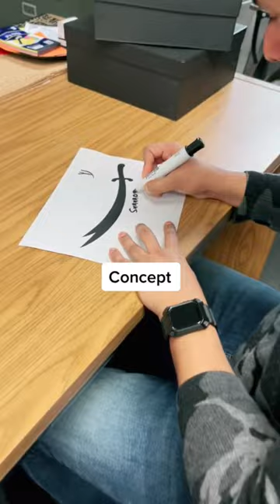Shahada sword! Order at youtuber